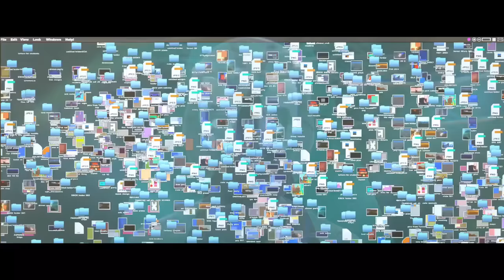Peter B meets Olivia “Liv” Octavius (Spider-Man Into the Spider-Verse)